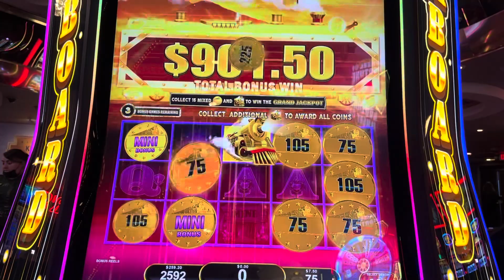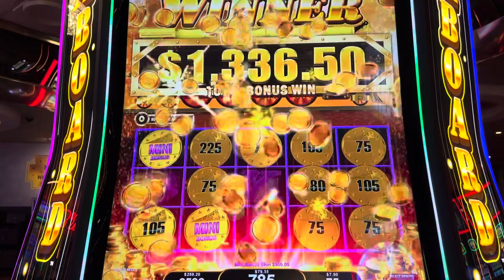$HAND PAY$ Jackpot —All Aboard Video Slot Machine Bonus $7.50bet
Video taken Downtown Las Vegas Plaza Hotel & Casino